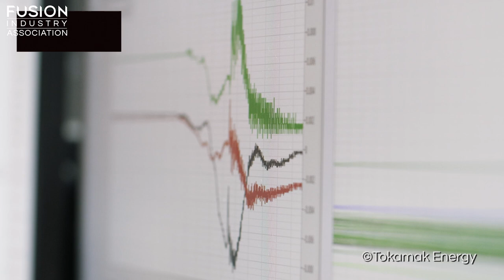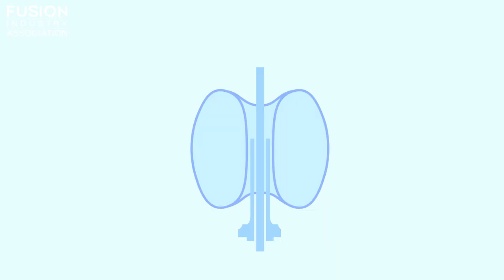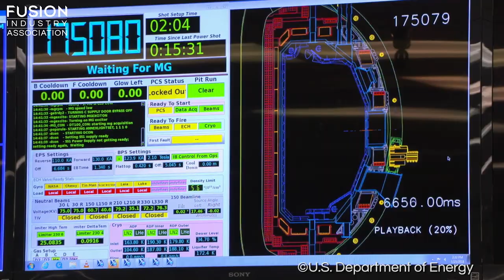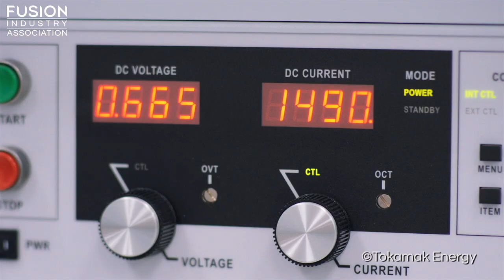Commercialising fusion as an energy source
Why are scientists and--increasingly--investors pursuing fusion energy? What makes it an attractive energy source? What are the challenges on the pathway to commercialisation? And how hopeful are we?

In five short sections, Andrew Holland, Director of the FIA, talks about what it will take to commercialise fusion as an energy source.  Andrew addresses:
1) The need for fusion
2) The timeline for commercialisation
3) The challenges for fusion
4) What does fusion need to succeed?
5) Reasons to be optimistic about fusion.